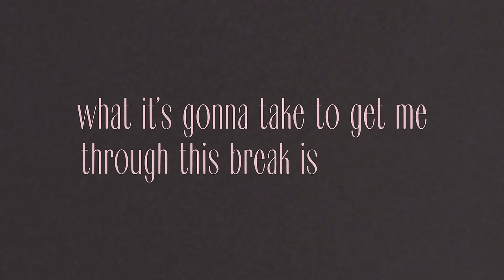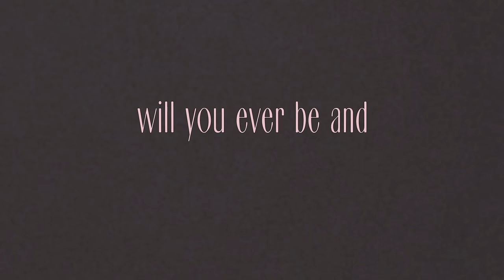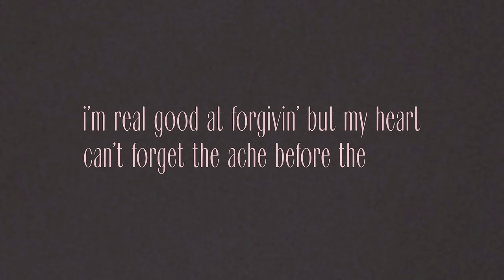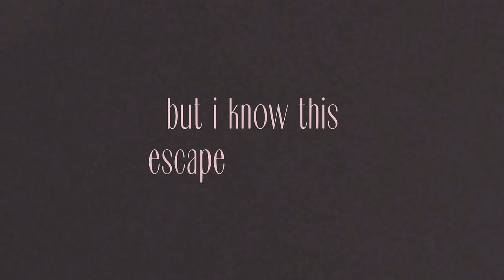Kelly Clarkson - skip this part (Official Lyric Video)